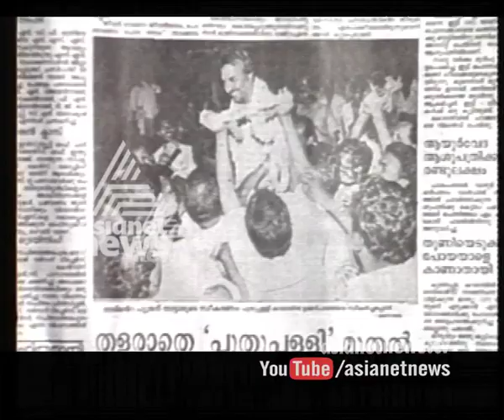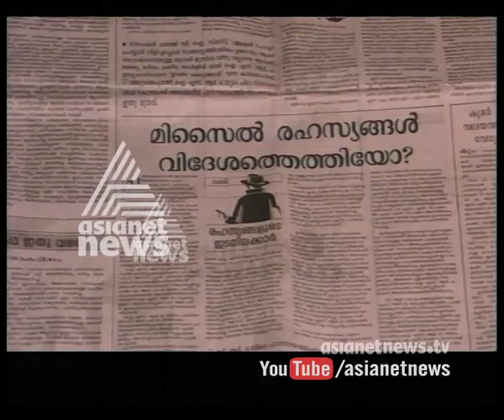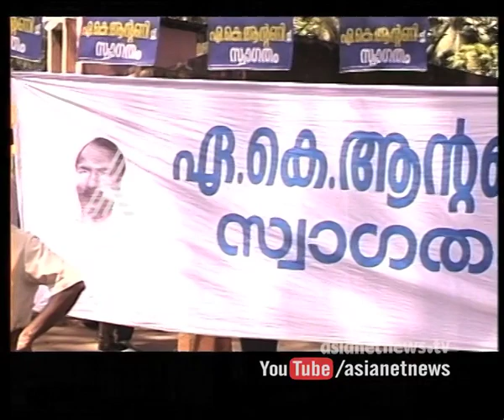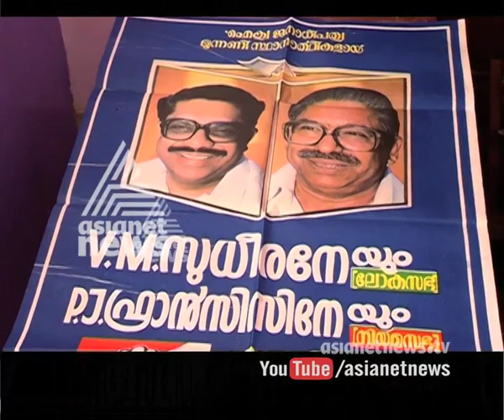Annorikkal | അന്നൊരിക്കല്‍ | Sectarianism & Groupism in Political parties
Sectarianism & Groupism in Political parties : അന്നൊരിക്കല്‍ Special Political Programmes
തിരഞ്ഞെടുപ്പ് ചരിത്രത്തിലെ വിഭാഗീയതയും ഗ്രൂപ്പിസവും : അന്നൊരിക്കല്‍